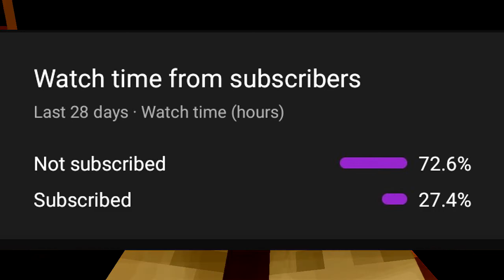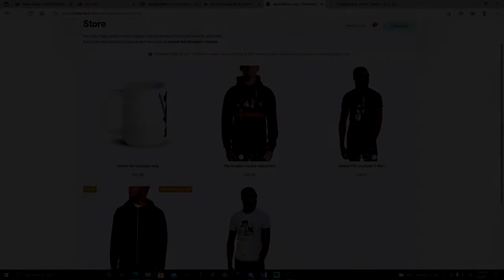Gearing up (Minecraft FNAF Security Breach Roleplay) Outer Worlds Episode 8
After our animatronics adventure in the remnant, they somehow ended up in a place full of science fiction, of space ships and fun. Welcome to Fnaf in space. As the Captain sleeps, he dreams of the war he fought in and then a nightmare come to life.

?sub_confirmation=1

Fairy skin outfit: By Harajuku (Cirque Belladonna Skin)